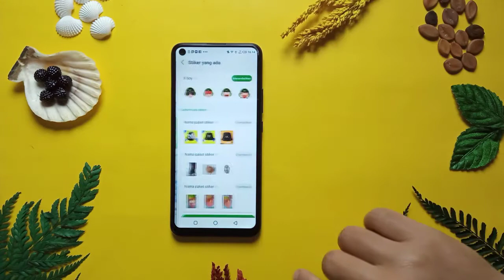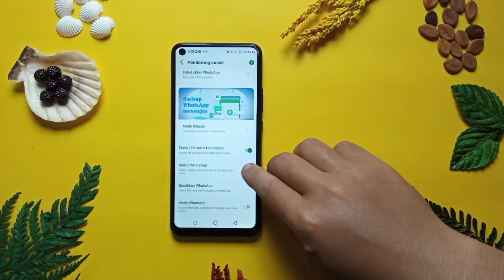3 TRIK WHATSAPP UNTUK HP INFINIX FITUR WHATSAPP TERSEMBUNYI SMARTPHONE INFINIX TERBARU COBA!!!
hallo semua nyaaa disini Mimin dzakwan mau bagi bagi trik trik what'sapp yang ada di hp infinix semoga bermanfaat buat kalian yaaaa...oh iya buat kaliann yang udh nonton jangan lupa comment di bawah ya comment apa aja yang penting bisa bikin saya semangatnya terusss uploaf konteenn ashiappp